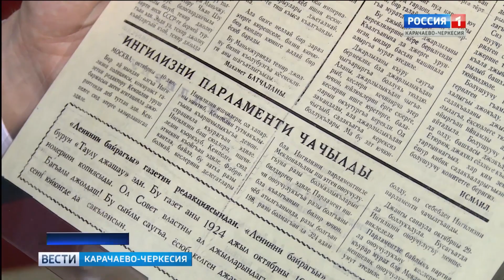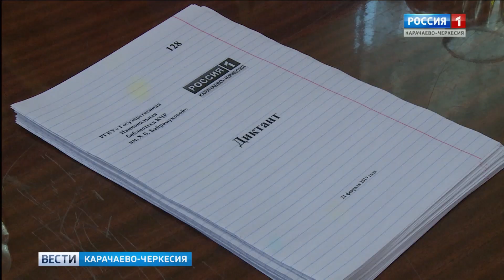В библиотеке им. Х. Байрамуковой прошел общенационального карачаевского диктанта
Республиканская научная библиотека им. Х. Байрамуковой стала официальной площадкой общенационального карачаевского тотального диктанта